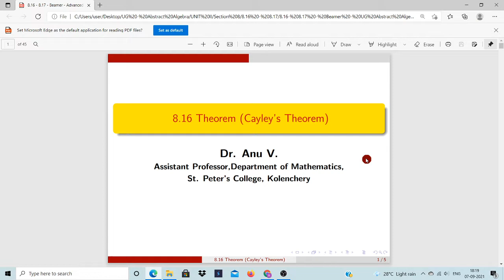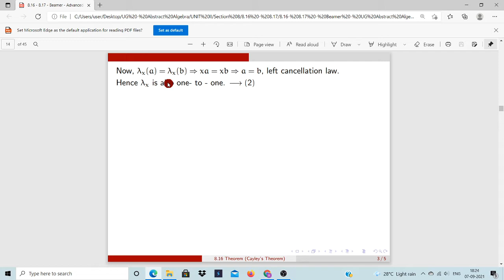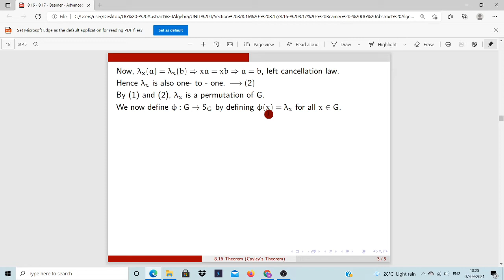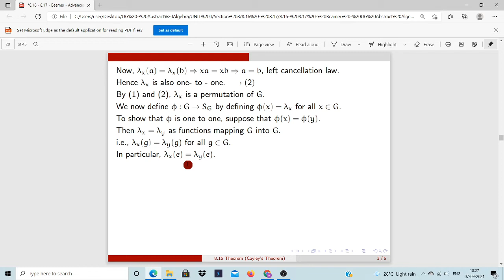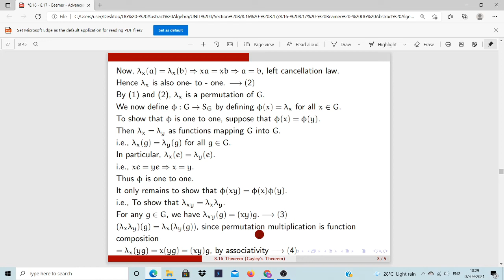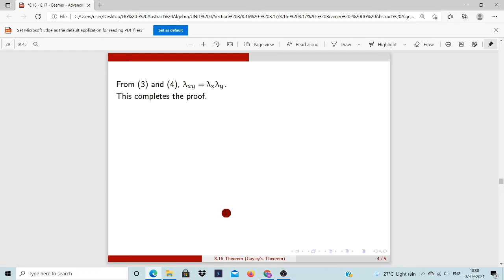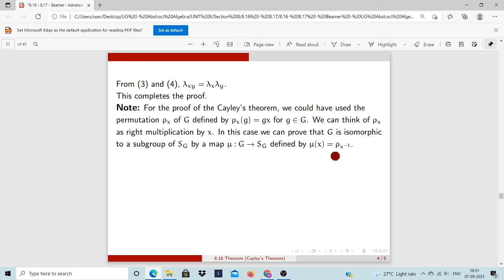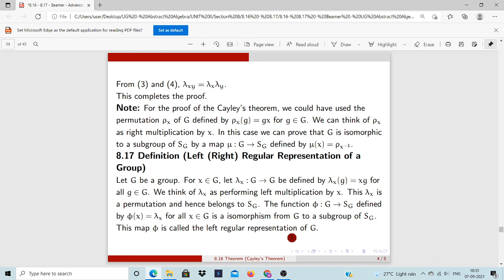8 .16 - 8. 17 (Cayley's Theorem) Every group is isomorphic to a group of permutations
UG Abstract Algebra – UNIT II – 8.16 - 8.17 (Cayley’s Theorem)

This video is based on the topic 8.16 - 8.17 (Cayley’s Theorem) of Module II of the syllabus of Abstract Algebra for V Semester B. Sc.